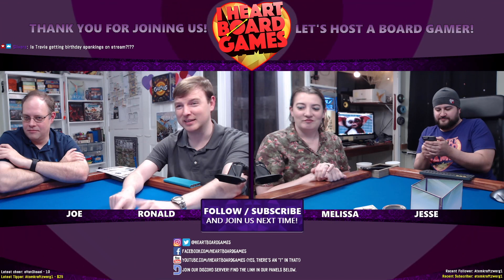Gizmos, from CMON, by Phil Walker-Harding | Live Play | Session 1, 4 Players